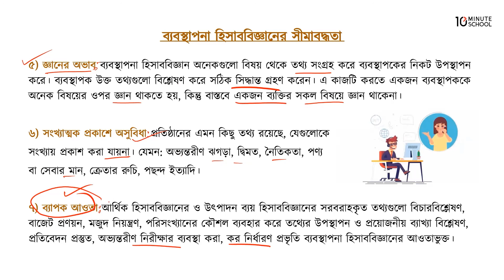১০.০৮. অধ্যায় ১০ : ব্যবস্থাপনা হিসাববিজ্ঞানের ধারণা - ব্যবস্থাপনা হিসাববিজ্ঞানের সীমাবদ্ধতা [HSC]